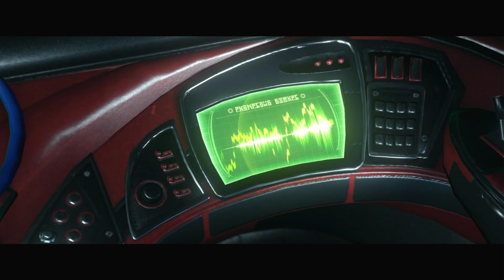RATCHET & CLANK | La prueba de los Rangers #1 | En Español | PS4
Ratchet & Clank es una saga de videojuegos de plataformas para PlayStation 2, PSP, PlayStation 3, PlayStation Vita, PlayStation 4 y PlayStation 5 aunque también existen versiones para teléfonos móviles. Fue creada por la compañía Insomniac Games en el año 2000, siendo Ratchet & Clank de PlayStation 2 el primer título de la franquicia.

Los protagonistas son Ratchet, un mecánico lombax, amante de la acción y las aventuras, y Clank, un pequeño pero inteligente robot que Ratchet lleva acoplado a la espalda en sus aventuras. El jugador controla principalmente a Ratchet, mientras que Clank es utilizado directamente con menos frecuencia. La temática general del juego es la de ambos viajando por varios planetas ayudando en lo posible y reuniendo armas y artilugios con los que seguir avanzando y resolver el conflicto principal de cada videojuego.

La serie destaca por ofrecer aventuras de acción con gráficos 3D, que combinan varios géneros como las plataformas, shooter en primera y tercera persona, conducción, puzles y pilotaje. A pesar de la mezcla de géneros tan dispares, todos están muy bien dosificados y ayudan a que las aventuras no caigan en la monotonía, pues continuamente el jugador se enfrenta a nuevos retos totalmente diferentes a los anteriores. Aunque también hay que aclarar que, a excepción del primer videojuego de la serie (Ratchet & Clank, de PlayStation 2 aparecido en 2000), las siguientes entregas han visto más reducidas las zonas plataformeras, en favor a la acción con disparos.

DESARROLLADORES: Insomniac Games, High Impact Games, Sanzaru Games, NStigate Games, Idol Minds, SuperBot Entertainment, Tin Giant
DISTRIBUIDOR: Sony Computer Entertainment
GENEROS: Plataformas, Disparos en tercera persona
MODOS: un jugador
PLATAFORMAS: PS2, PSP, PS3, PS Vita, PS4, PS5
LANZAMIENTO: 4 de noviembre de 2002
FECHA: 2016